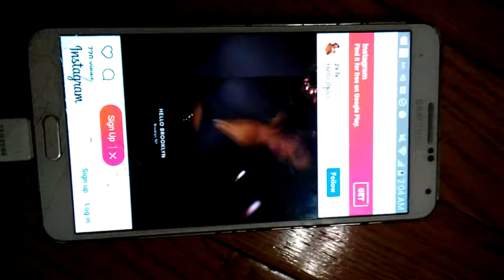I love you Zulu one day we will reunite I promise